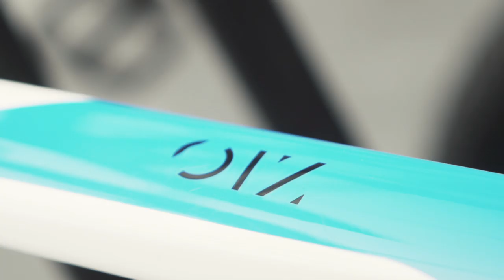#5 Val di Sole | UCI XCO MTB World Cup | Team KMC Ekoï Orbea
Oiz or Alma?

The Val di Sole circuit stands out for its explosive and steep climbs on technical tracks that leave you wondering whether to opt for full-suspension or hardtail.

We took advantage of these complex climbs to break down the successful techniques used by Milan Vader (sixth in the elite race) and Pierre Lebreton (Team Manager).

See you in Lenzerheide!

Watch the 2019 Mercedes-Benz UCI Mountain Bike World free of charge, live and on demand, And get the latest on
everything bike-related at the Red Bull Bike Channel
and as an app across mobile phones, tablets, consoles, OTT devices and Smart TVs.